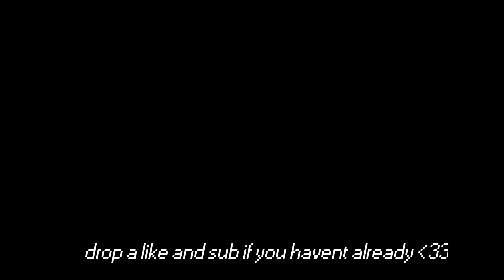Causes (Black Ops Cold War Montage #31)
i really need a new pc...